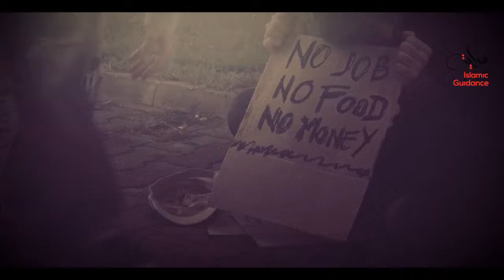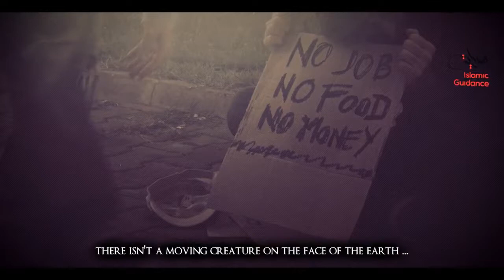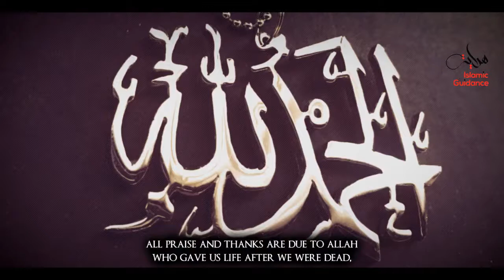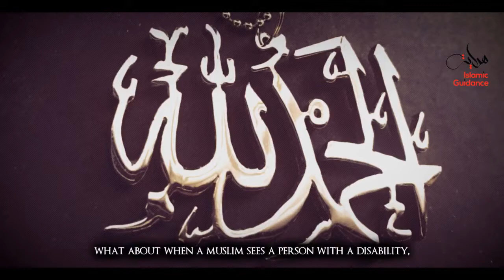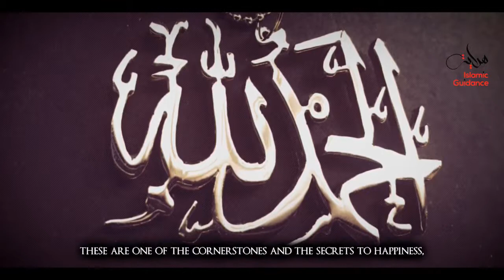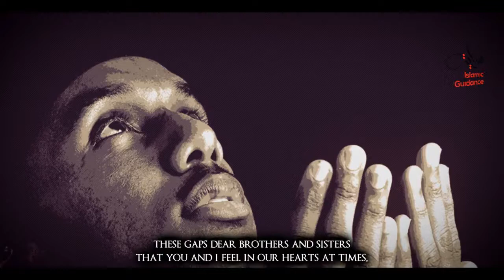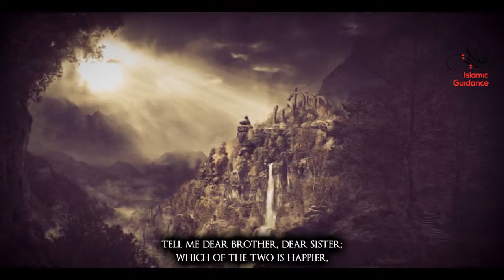How To Attain Happiness